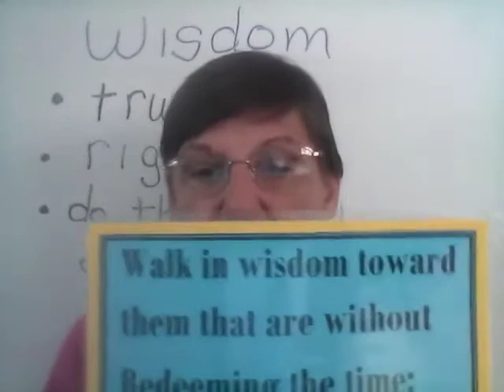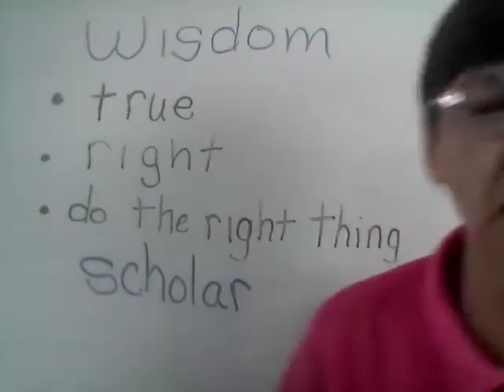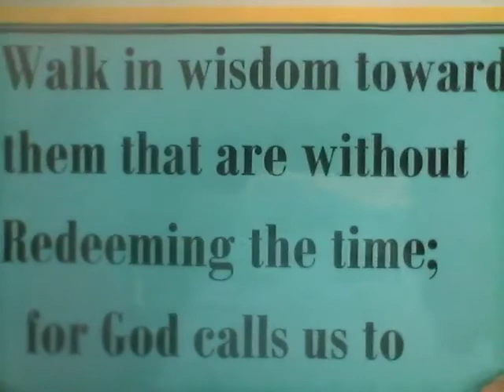Miercoles 1 Primero Bible 1 3